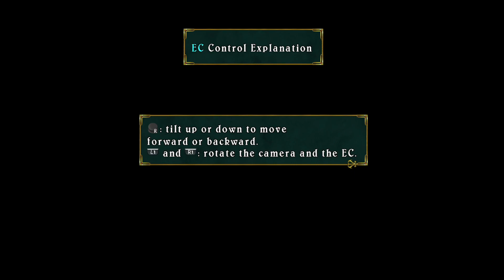Tales of Symphonia Remastered PS5 Playthrough with Chaos part 59: The Forbidden Forest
When has forbidden stuff ever stopped us from going where we want?

Tales of Symphonia is an action role-playing video game developed by Namco Tales Studio and published by Namco for the GameCube. The fifth main installment of the Tales series, it was released in Japan on August 29, 2003, in North America on July 13, 2004 and in Europe on November 19, 2004. In Japan, the game was ported for the PlayStation 2 with additional content and was released on September 22, 2004.

The game takes place in a fictional world called Sylvarant and follows Lloyd Irving. Lloyd accompanies his childhood friend, Colette Brunel, who is destined to go on a journey to save their world. The game's central theme is an "RPG that resonates with you".

Tales of Symphonia received generally positive reviews upon release. Critics praised the battle system, art direction, voice acting and character development, but had mixed reactions to the music and narrative, and criticized some graphical shortcomings. The game received a Japan Game Awards in 2003 and had received re-releases under the Player's Choice and PlayStation 2 the Best labels. In the United States, over 100 thousand copies were sold during the first two weeks and has sold 2.4 million copies worldwide across all platforms, making it the best-selling title in the franchise. The game has been adapted into seven manga collections, two novel series, seven drama CDs, and an OVA anime series. A sequel entitled Tales of Symphonia: Dawn of the New World was released for the Wii in 2008. Tales of Symphonia and its sequel were collected as a PlayStation 3 high definition release in Tales of Symphonia Chronicles in 2013. A Steam version was released on February 2, 2016. A remastered version was released for Nintendo Switch, PlayStation 4 and Xbox One on February 17, 2023.